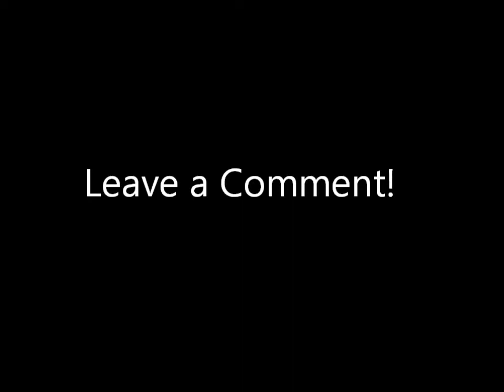Falling Community Clip Entry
One little clip of me falling and disassembling my phone.